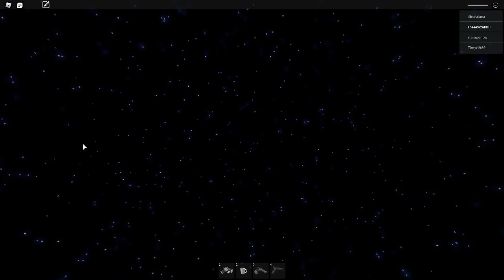Im done with humans i have a new job